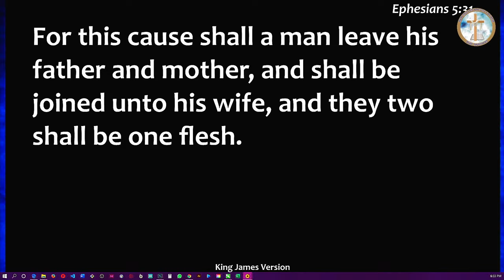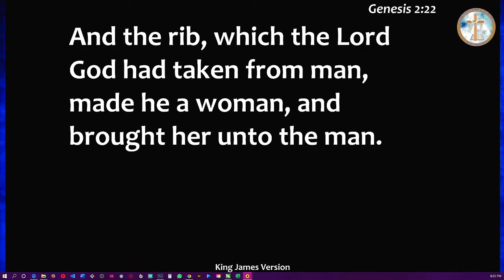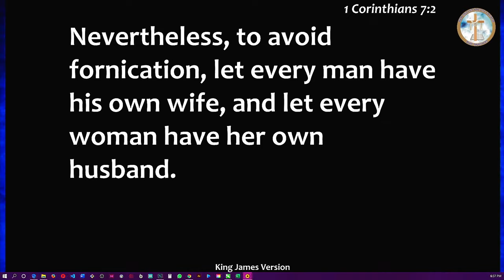Unravelling the Mystery of Marriage | Mike Babatunde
Dive into the heart of marriage in the latest YouTube video, "Unravelling the Mystery of Marriage," and gain insights into the intricacies and beauty of marital relationships.